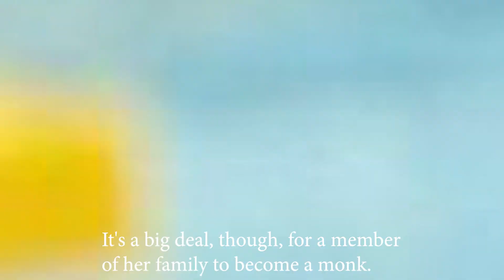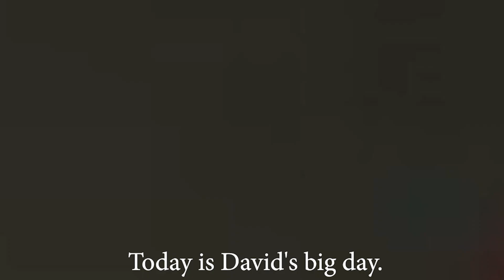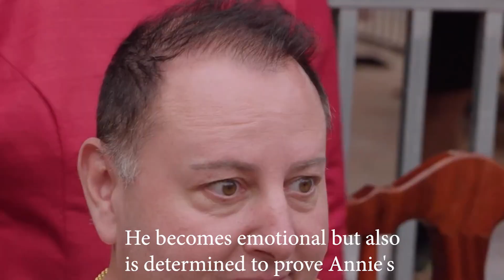David Toborowsky Becomes A Monk | Annie Suwan’s Family Doesn't Believe Him | 90 Day Fiancé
In Thailand, David Toborowsky is training to become a monk, as shown on 90 Day Fiance: After the 90 Days. He has been practicing Buddhism for some time. He believes that his next step is to become a Buddhist monk in order to fulfill his "duty as every Thai guy."

Concerned about becoming a monk, David. He believes he can succeed. But several steps must be taken to make it happen.
For the monk ordination ceremony the following day, David Toborowsky gets ready. The reality TV star from 90 Day Fiance is ecstatic. But I'm also very anxious.

Annie Suwan never anticipated getting married to a foreigner with aspirations of becoming a monk. It's a big deal, though, for a member of her family to become a monk. The event will include members of her entire family and community.
The monk ordination ceremony will begin at Annie Suwan's home with David Toborowsky shaving his head, she reveals. After that, everyone in the community will dance and stroll from her house to the temple. He will be required to remain there for three days after everyone has left the temple.
Having to stay at the temple has David "very frightened out." the 90-Day marriage A cast member of 90 Days begins to fear after. He's not used to living in the kind of quarters the temple offers. He notes that there isn't a bed for him to sleep on, a shower, or air conditioning.
Annie is aware of her husband's resilience. David, however, is more of a "soft, city lad," in her opinion.
Today is David's big day. He tells that everyone in the hamlet took time off from their farms and jobs to come because it was such a big deal. Even the village chief emerged. He finds it admirable that everyone worked so hard to make this occasion possible for him.
David doesn't want to disappoint Annie Suwan's community. the 90-Day marriage Her family doesn't believe he has a strong track record of following through on plans. He must so complete becoming a monk for that reason. Add "honor and integrity" to the end.
The TLC celebrity prepares for the event.
But he finds it to be too much. He believes he did everything within his power to get ready for it. But when you don't read about it and experience it, it's different.
He becomes emotional but also is determined to prove Annie's relatives wrong, who thinks he is weak in America.